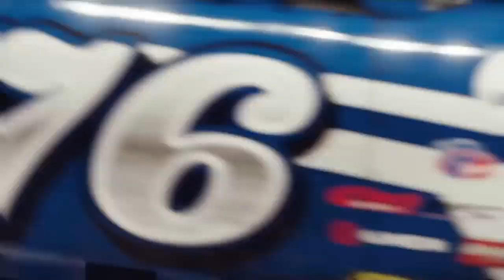SRX the Game : Recapulatif de la saison 1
- Carrière : Saison 1
- Voiture : Super Late Model
- Pilote : Bastian Boillot
- IA : Normale